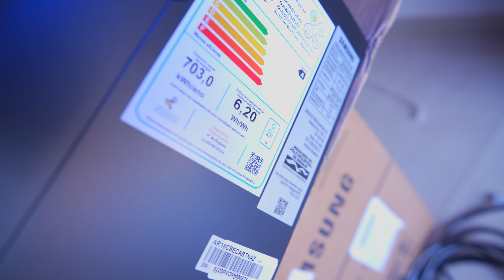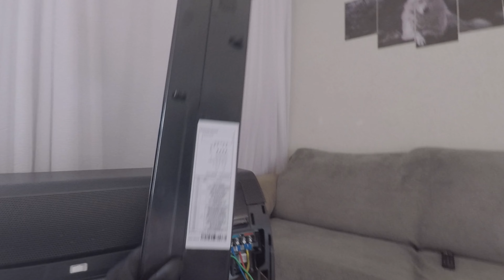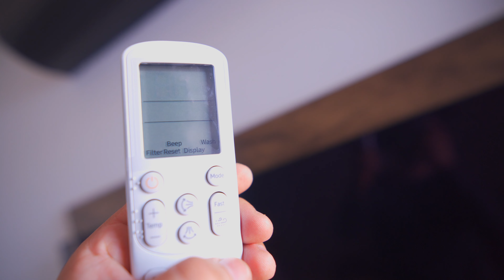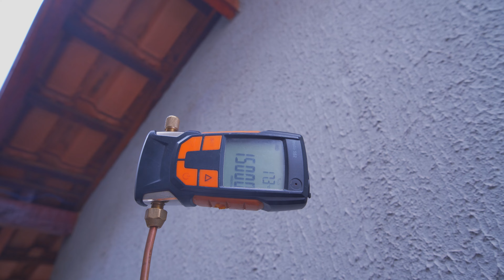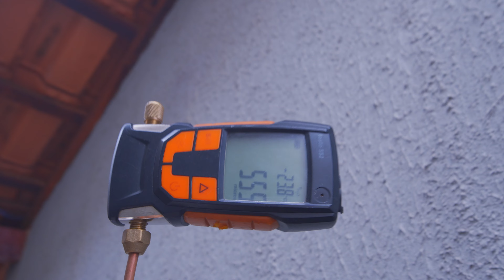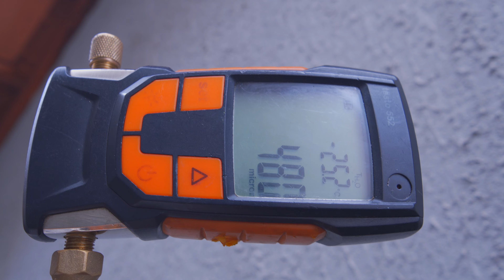⚫WindFree BLACK EDITION - Instalação do ar condicionado PREMIUM Samsung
O ar condicionado Windfree Black Edition é a solução definitiva para conforto térmico com ou sem fluxo de ar com design premium e minimalista.
Com ele você pode finalmente dizer adeus às correntes de ar e ao ar frio direto,
com design avançado e 23.000 microfuros garante que você possa desfrutar de um fluxo de ar confortável sem a necessidade de ventiladores desagradáveis e barulhentos.
Sinta a diferença enquanto uma brisa suave envolve você de uma forma que nenhum outro ar condicionado consegue fazer, pois sua capacidade de distribuir o ar uniformemente por todo ambiente. Chega de pontos quentes ou cantos abafados. Esteja você trabalhando, relaxando ou dormindo, você pode ter certeza de que o fluxo de ar será otimizado para seu máximo conforto.
 O Windfree Black Edition também possui um recurso inovador de economia de energia, ao utilizar sensores inteligentes e um compressor de última geração, maximiza a eficácia do seu sistema de refrigeração enquanto minimiza o consumo de energia.
Diga adeus às contas de eletricidade elevadas e olá à refrigeração eficiente, ecológica com Design PREMIUM!